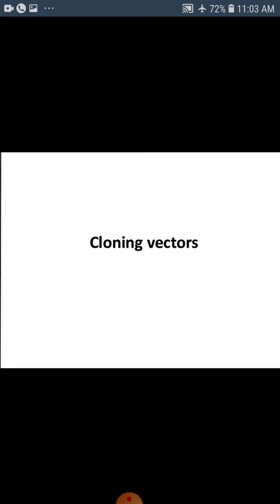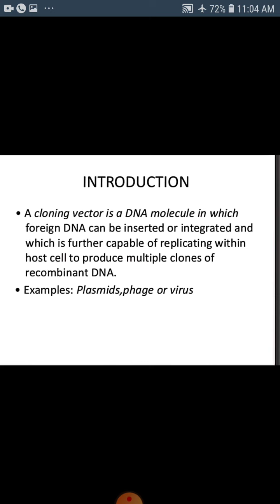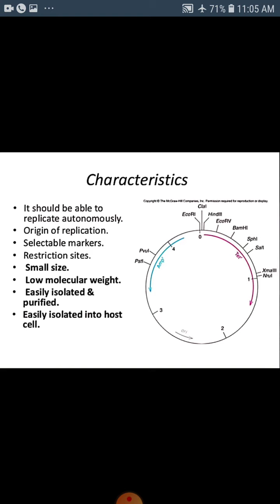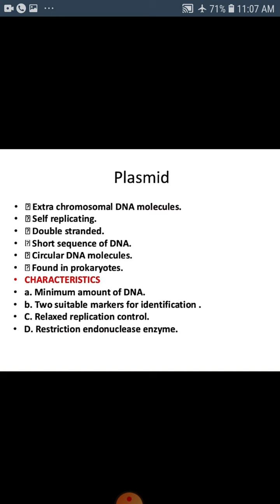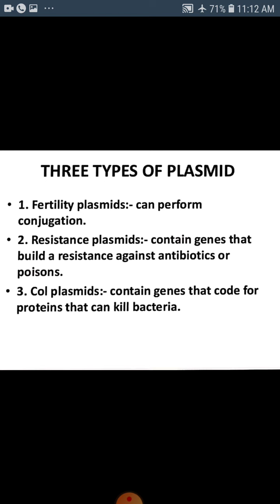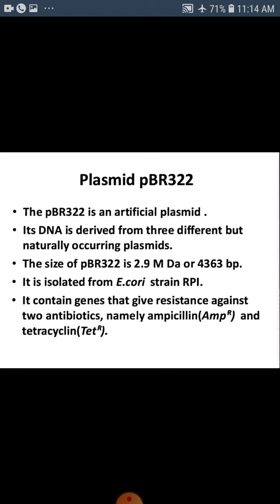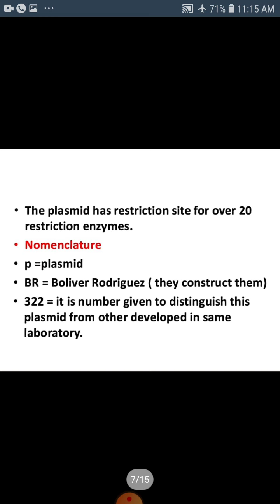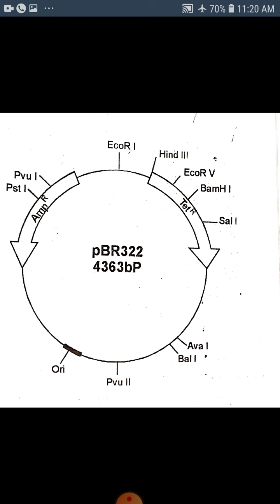Cloning Vectors I